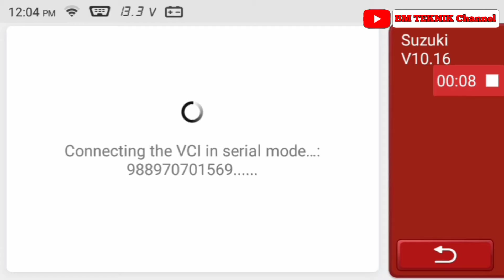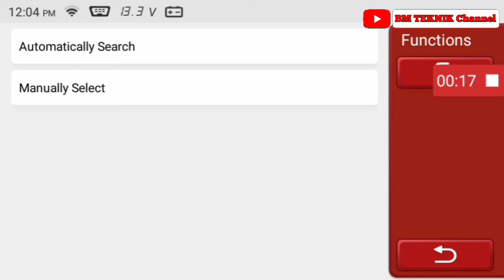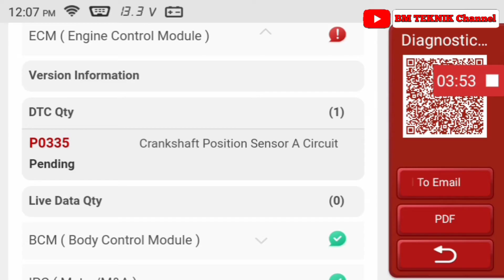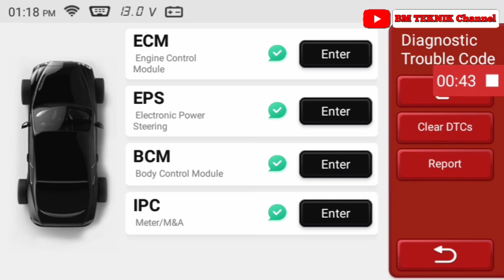penyebab mobil carry kurang tenaga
penyebab mobil carry kurang tenaga dapat di sebabkan oleh beberapa hal, khususnya pada mobil carry new yang sudah menggunakan sistem efi di mesinnya, ada beberapa data trobel yang membuat mobil kurang tenaga,bahkan dapat membuat mesin mati dengan sendirinya,dengan alat bantu berupa scanner kita bisa mendeteksi kerusakan pada mobil carry